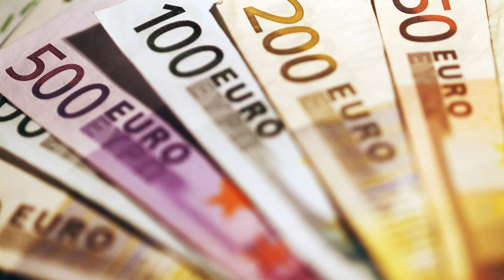ECB Would Limit Digital Euro to Maximum 1.5T, Says Fabio Panetta